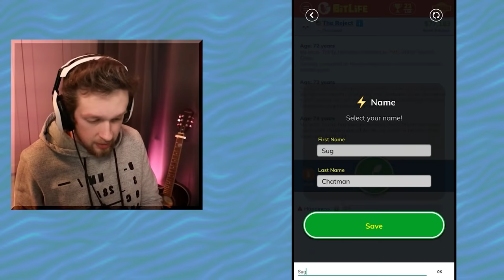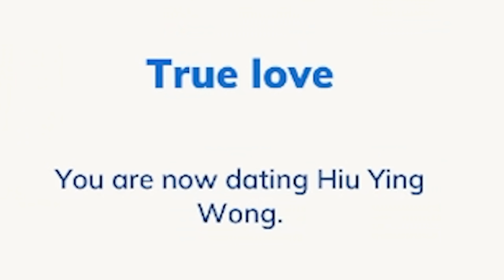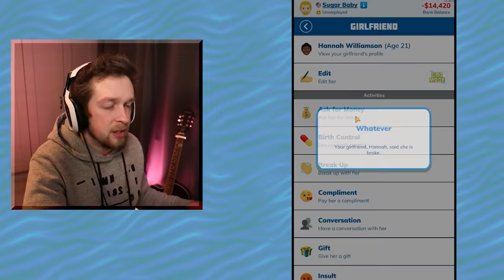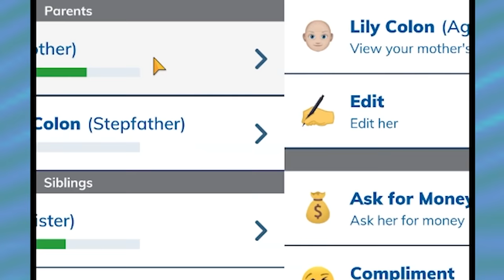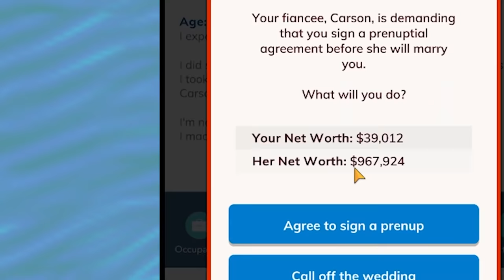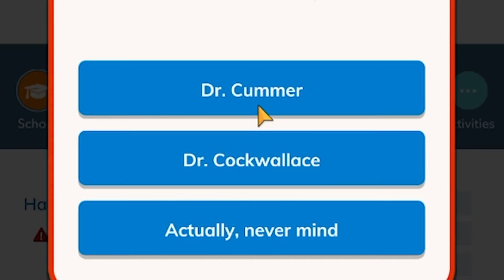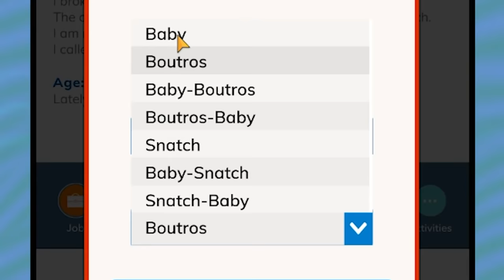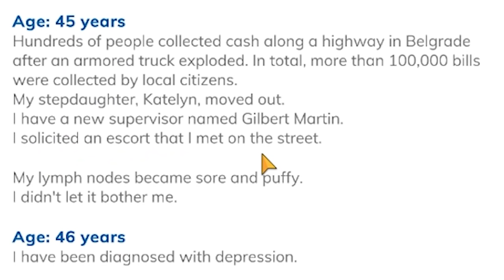I become a sugar baby in Bitlife and this happened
I become a sugar baby in Bitlife and it went worse than expected which is really saying something

A_Lovecraftian_Horror
Adam Edgecumbe
Adam Midderigh
Adeline Harrison
Aleena Hanson
Alex Abory
Alex Loader
Alexandra Watson
Alexandria Danielle Worley
Alexcia
Alexis Simonow
Alli
Ally Kropp
Alyssa Still
Amanda Aiken
Amber D
Amir
Amy Kitchen
Amy Sowada
Andrew Kozlovski
Andrew Macedonia
Andrew Scoledge
Andy Geels
Angelique Mallas
Angie
AngieJo440
Anha Bla
Annie D
Annie Z
Anthony Carbone
Anthony Tholen
Arran wynne
AshbySan
Ashen Rose
Ashley Nicolia
AskingGabby
Austin M.
Bababooey
Bailey Kirkpatrick
Bambi
Barry
Beckie Williams
Becky Marshall
Bjarne Olsen
Bladethechosen1
Brittney Tucker
Brock McCloskey
Broken Toothbrush
Bryan
Bubzy
Captain Depression
Cara Barugh
Carlton Harrison
Carolynn Birilli
Carter Garlock
casrion tennir
Cassandra Huynh
casterlyrockstar
Catelyn Berglund
CBgamerdude
Cby Woodland
Ceilidh McPherson
Cerys Drinkwater
Charli Walker
Charlie Hamilton
Charlotte Stokes
Cherlyn Cochrane
Cheska Harland
Chip Tamplin
chlo wee
Chris Lewis
Chrissy Jones
Christa Farr
Christian Pereira
Christina
Christopher Dean
Clayton Garrett
Cole L
Colleen Quinn
Connie
Crazy Bear
Creepsmcstuffins
CrispyChonk
Daisy
DaleIsALoser
Dalroot
Daniel Higgins
Daniel Miller
Daniel Neugebauer
Daniella Cioffi
DanishSim
Danny Dirt
Darilyn Juhas
Darkshard
David G
David Gehlke
DEbiscuit
Dingus McKah
Dreadpool
Dylan
Elijah Lipkin
ellana514
Ellen Wickenden
Ellie Alpizar
Emerald Jade
Emi Milling
Emily Ezell
Emma Bussenschutt
Emma McDonald
Emma Tindall
Emmy Caraveo-Meraz
Erin
Erin M
Estie
Eveliina Weckman
_Fishy
Finn H Drude
Fredy Pooh
G.I. George
Gaat Prophet
Gabriella Hahn
Genevieve The Paradox
Georgie Harris
Grace Fujinami
Grasotus
Gratzster
Gregorio Jimenez
Gwentor
haco0n
Hailey
Hailey Tecklenburg
Haima Shiaides
Hamletlaertes
Harriet C
Hayleigh Gavaldon
Henrik Hansen
Holli Winter
Imogen Prickett
insertcleverjokehere
ItsMeAubree
Jack Coles
Jack Gregory
Jacob Seymour
Jade Hassall
Jaded Sapphire
James FitzGibbon
Jamie Bindon
Jannik Jokić
Jason Brooks
JaxSeebs
Jaxsen
Jeff Bajorek
Jenna Buller
Jeremy Russell
Jess Tartamella
Jessica Brearley
Jessica Stewart
Jessica Word
Jhara Ivez
JMui
Joci Annas
John
John Nelander
Jonathan Wynter
Jonny Wheater
Joseph Elliott
Joseph Warner
Joseveth
Joshua
Juli
Julie
Julie Rose
Jundarian